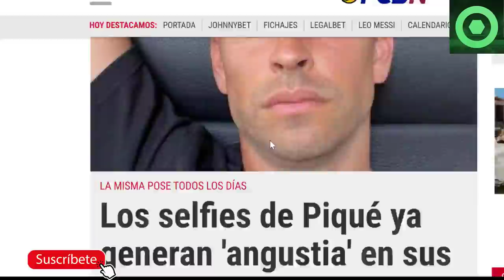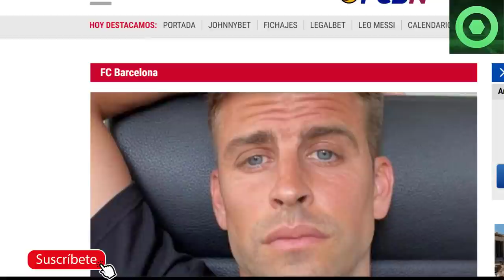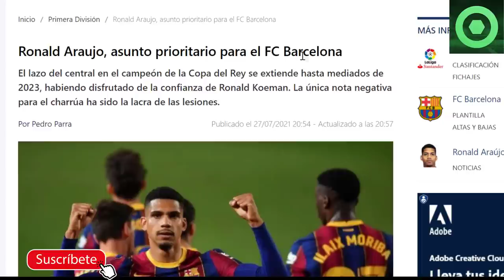🔴 NOTICIAS SORPRESA de LEO MESSI 🟥 PIQUÉ LA VUELVE A LIAR 🟥 DESCARTES de KOEMAN 🔴 RONALD ARAÚJO 🟥